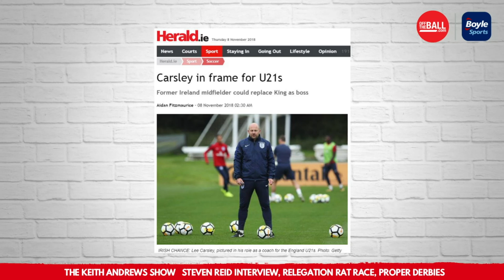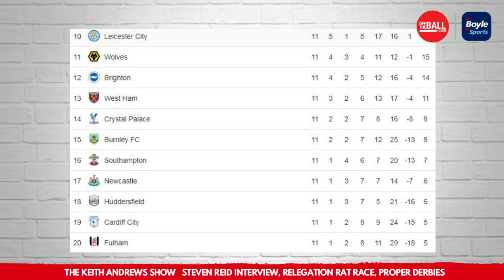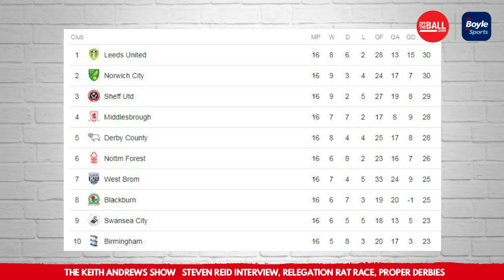LIVE: The Keith Andrews Show | Steven Reid interview, relegation rat race, proper derbies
We're a loaded Keith Andrews Show for you today - Steven Reid will join us to talk about his future.

We'll also talk about what it's like to play at a team going through a relegation dog fight as a player.

Keith's ranked on a scale of 1 to 10 how much trouble the initial Premier League stragglers are in.

There's also the Champions League, Championship front-runners and the ingredients for a real football derby to get through.

The Keith Andrews Show is live in association with BoyleSport.